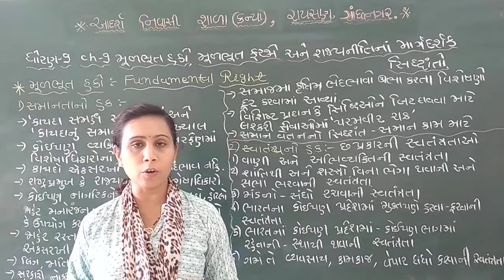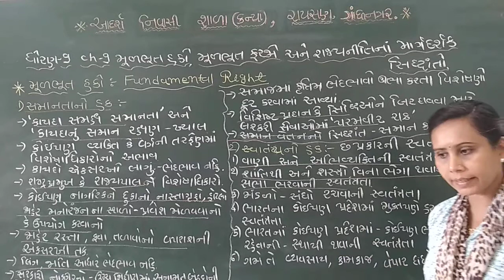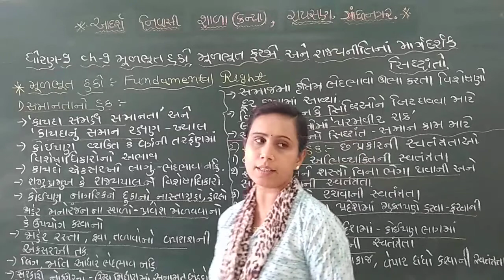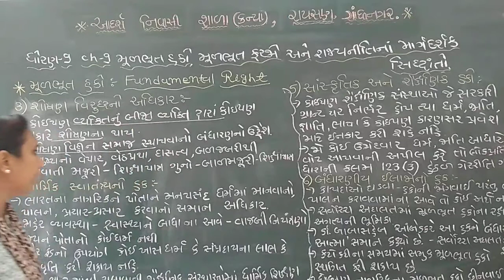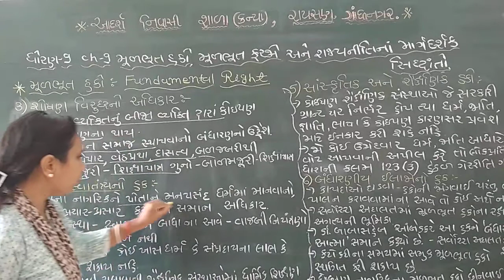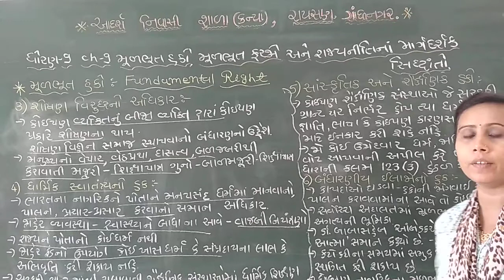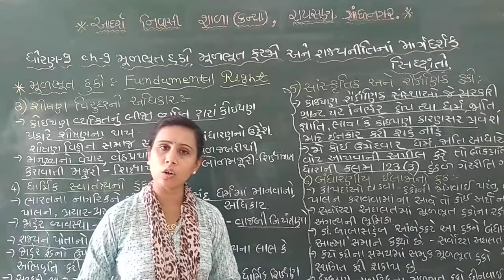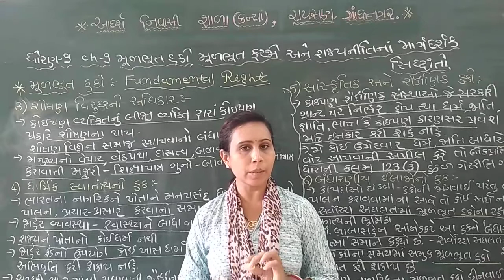Std-9 social science che-9 lec- 2